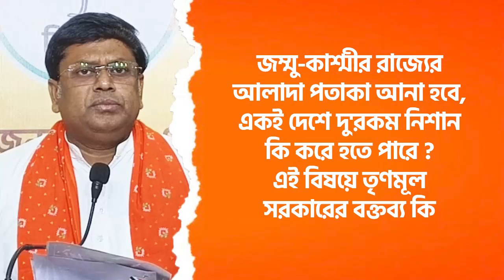জম্মু-কাশ্মীর রাজ্যের আলাদা পতাকা আনা হবে, একই দেশে দু'রকম নিশান কি করে হতে পারে?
জম্মু-কাশ্মীর রাজ্যের আলাদা পতাকা আনা হবে, একই দেশে দু'রকম নিশান কি করে হতে পারে? এই বিষয়ে তৃণমূল সরকারের বক্তব্য কি।

-রাজ্য সভাপতি, ডঃ সুকান্ত মজুমদার